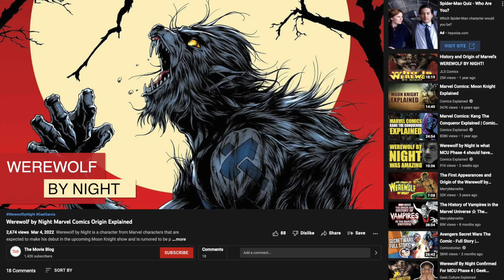Werewolf By Night What is the Bloodstone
What is the Bloodstone? Marvel Studio’s newest movie is a Special Presentation for Disney+. Finally stepping into the horror corner of their comics universe, Werewolf By Night is an amazing new TV movie that exceeds expectations. Being a kind of standalone movie that is (at least so far) seemingly separate from the rest of the MCU, means that there are a lot of new things here. New ideas, new characters, and brand-new objects may go on to have larger significance within the Marvel Cinematic Universe. One of those things is the sort of Macguffin of the Werewolf By Night movie, the Bloodstone. So read on as we explore what is the Bloodstone.

▸ Twitter.com/tmb_tweets
▸ Facebook.com/TheMovieBlogOnline
▸ Instagram.com/TheMovieBlogOnline
▸ TikTok.com/TheMovieBlogOnline